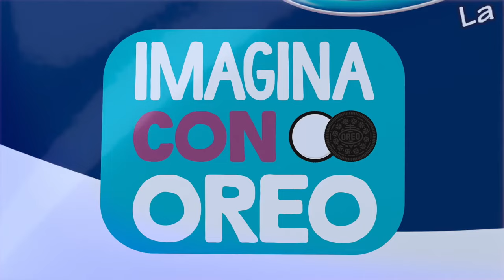Every Regular OREO Flavors Commercials 200% Speed